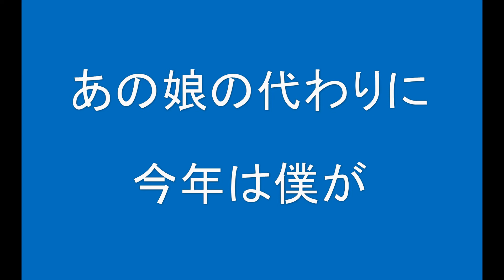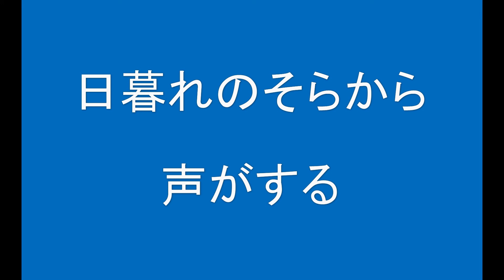ギターでつづる昭和歌謡 青春歌謡(5)西郷輝彦 - 涙をありがとう【昭和40年】（男声キーカラオケ）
数ある昭和歌謡の名曲にスポットをあて、ギター演奏とMIDIを使った動画を配信しています。
カラオケボックスでかかっているようなガイドメロディーは入っていません。歌の練習に使ってもらえば幸いです。